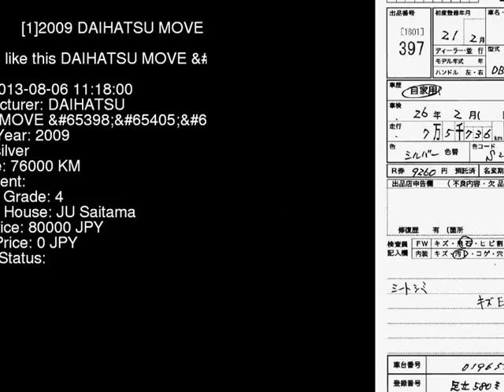2009 DAIHATSU MOVE S L175S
the Authority on JDMs since 2007!  . Details on this car from auction in Japan